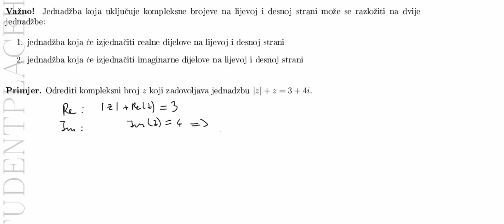Jednadžba s kompleksnim brojevima - rastav na dvije realne jednadžbe s realnim nepoznanicama